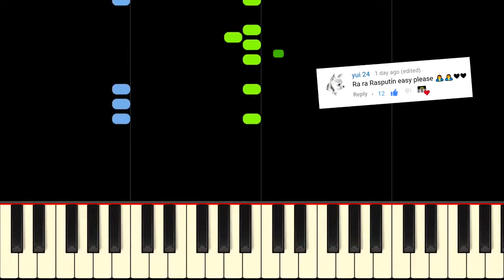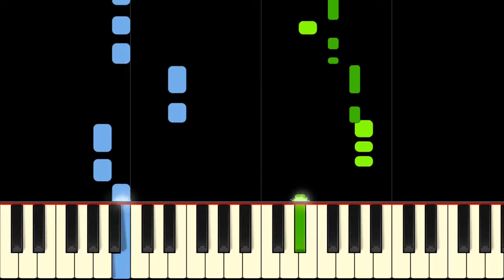RASPUTIN - Easy Piano Tutorial [Slav Version]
[REUPLOAD]

Learn Rasputin by Boney M on piano with this easy tutorial! It's simplified so no problem if you're a beginner. Please enjoy!

Rasputin is a 70s disco single from the German group Boney M. The song makes light of the historical figure, Grigori Rasputin, who held considerable influence over the powers of Russia. The song hit number 1 in Australia and number 2 in the UK and Switzerland, making it a verifiable success for the band. This easy piano version was requested by plenty of our fans, so make sure to leave a comment so we know what you want to hear! Even though it's an easy piano version, it's really fun to learn and play. Practice!

He ruled the Russian land and never mind the Czar
But the kasachok he danced really wunderbar

[Spoken:]
But when his drinking and lusting and his hunger
For power became known to more and more people
The demands to do something about this outrageous
Man became louder and louder

He drank it all and he said "I feel fine"

And so they shot him till he was dead

[Spoken:] Oh, those Russians...